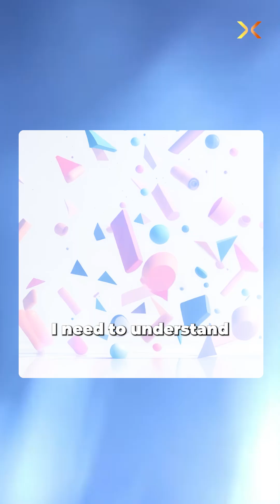Fire altars show ancient India's deep grasp of geometry! Tune into SparX with Sanjay Anandaram.